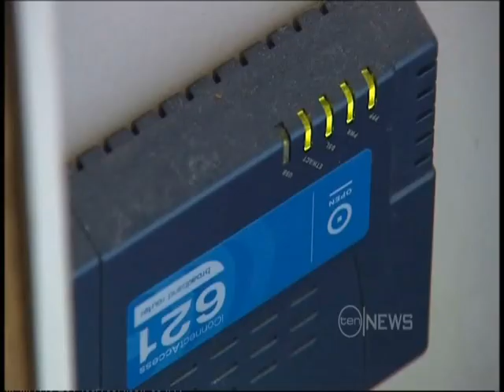10 News story on home automation with RFID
Channel 10 News ran a story on Jonathan Oxer's RFID implant and his home automation hacks.